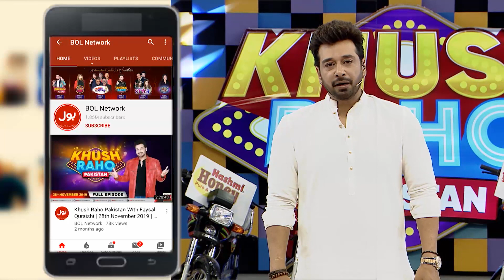Charlie Chaplin Shocked Everyone | Best Moments | Khush Raho Pakistan Season 9 | Faysal Quraishi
Charlie Chaplin Shocked Everyone  | Best Moments | Khush Raho Pakistan Season 9 | Faysal Quraishi Show | TikTokers Vs Pakistan Star

Show Mein Aya Charlie Chaplin.Sub Daikh Kar Hairan Reh Gaey

Charlie Chaplin Appeared In Show. Everyone Was Amazed